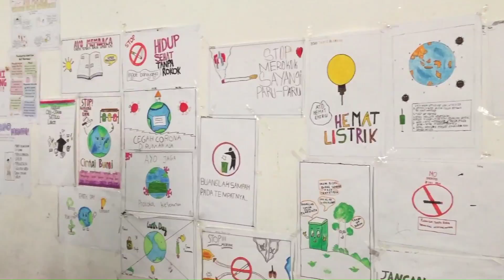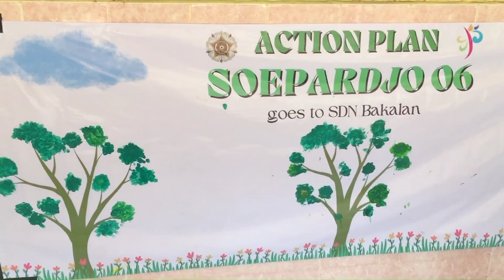Action Plan PPSMN Pionir Gadjah Mada 2023 - Gugus Soepardjo 6